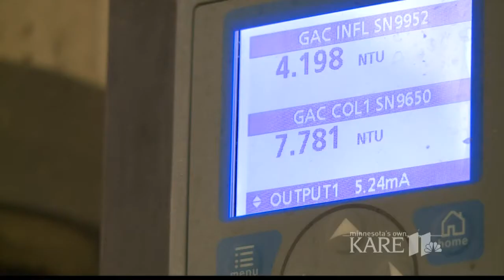Microplastics found in 94% of U.S. tap water samples tested